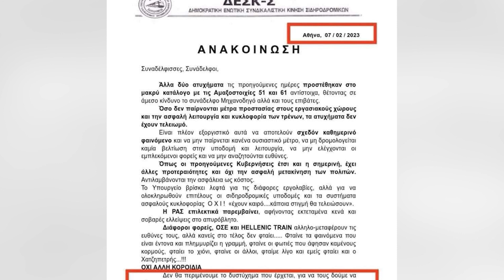Τέμπη | Η Προφητική ανακοίνωση των εργαζομένων- "Δεν θα περιμένουμε το δυστύχημα που έρχεται"